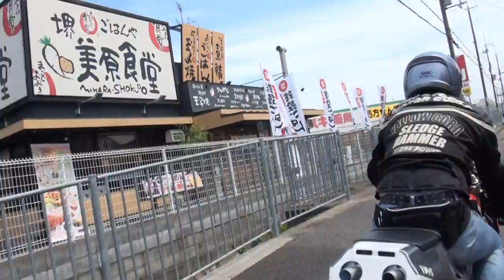峠最速は、さんま 後方排気 3MA TZR250 1991 YAMAHA・ZeaL ヤマハ・ジール 1998 HONDA・VTR250 MC33 BMW S1000RR 和歌山県 田辺